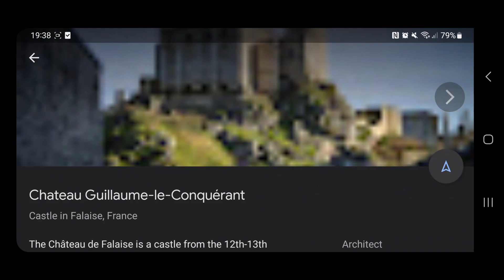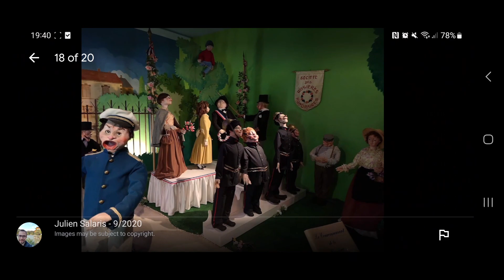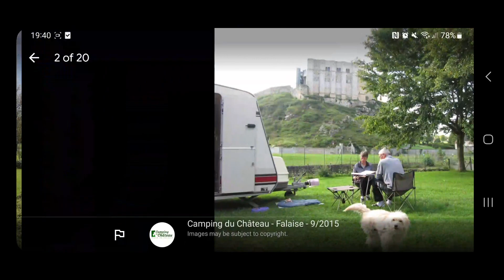FALAISE CITY (GOOGLE EARTH EXPLORATION)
Hello Jamie here and with another video. Doing random searches on Google Earth, and coming across Falaise City, which is French. Catching up on my private videos.